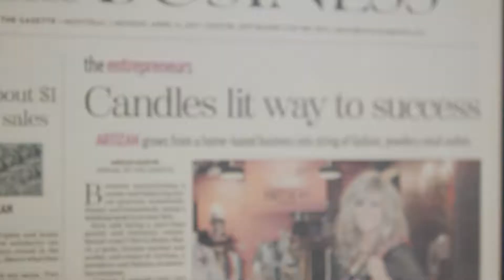Artizan - Branding Video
This branding video was created for Artizan in Montreal to help new customers understand the history and mission of it's founder, Robin Barré. Artizan is a fashion boutique that also sells on TSC and Evine.